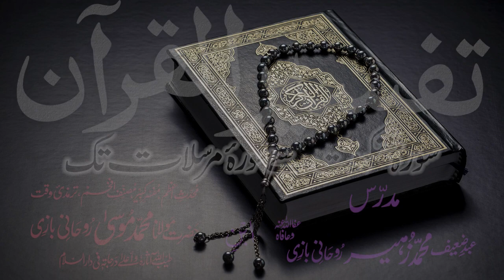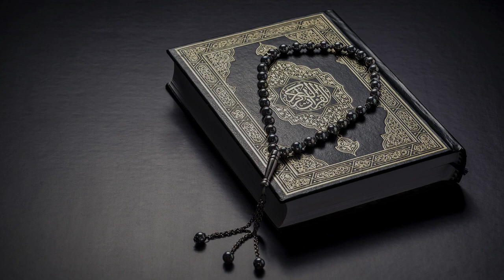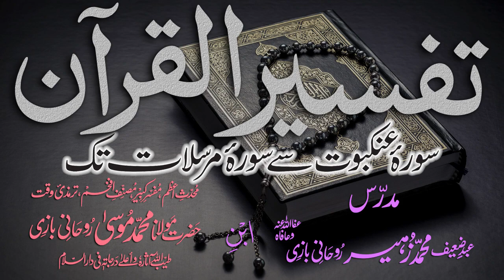Tafsir Dars - 9 - Sura-Ankaboot - Ayat - 033 - Maulana Muhammad Zuhair Albazi - 17/10/2010